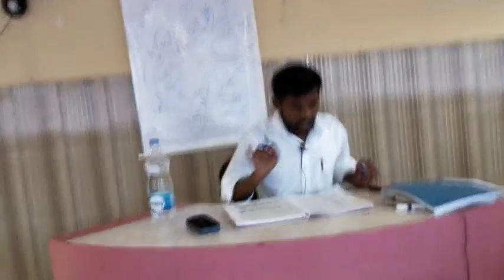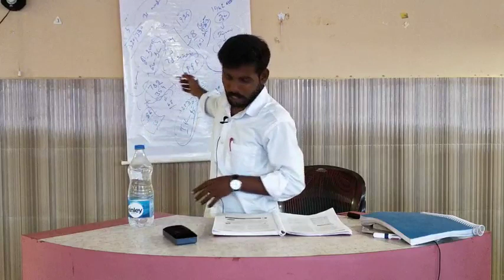10th new tamil 02